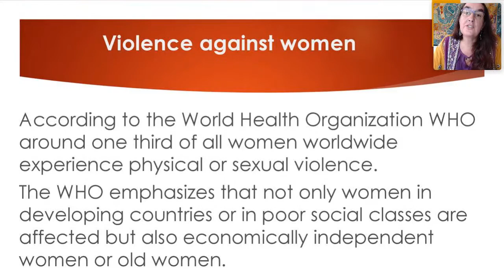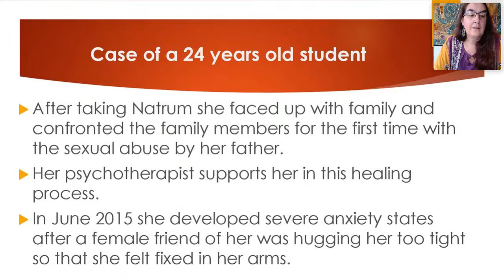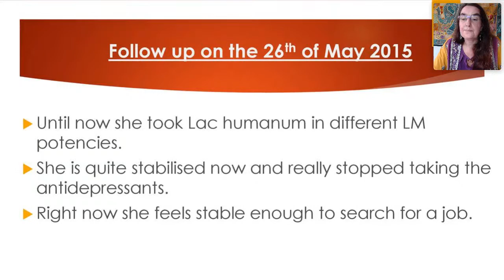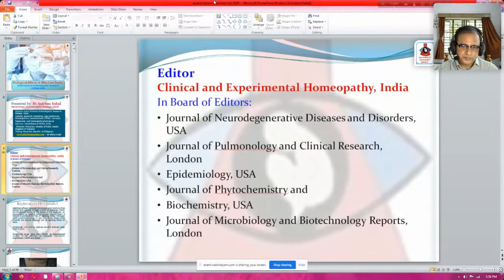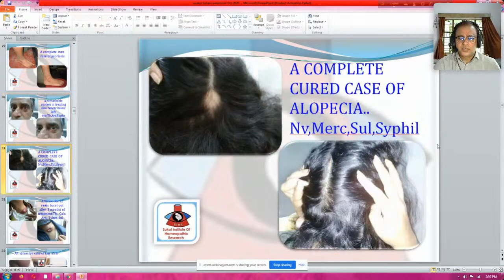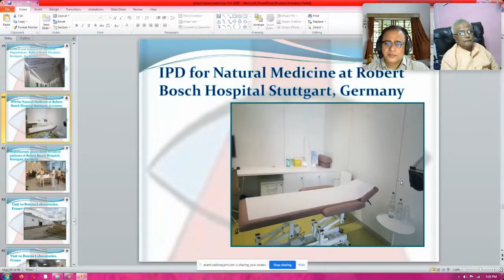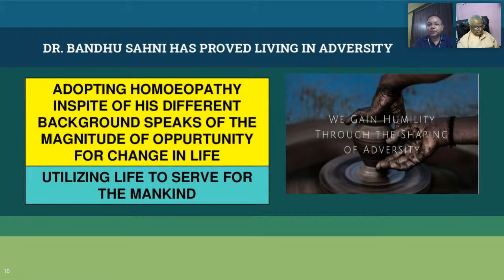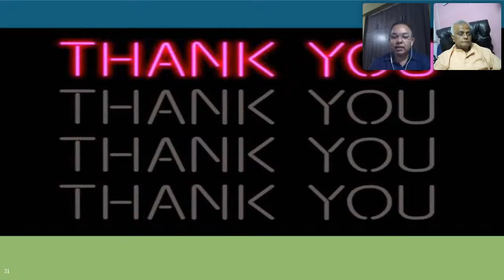International Webinar On Advancement In Homeopathy On The Death Anniversary Of Dr B. Sahni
*Taking Medicine Into The Space* International Webinar On Advancement In Homoeopathy On The Occasion Of Death Anniversary Of Dr B. Sahni Organized By Homoeopathic Science Congress Society, Sukul Institute Of Homoeopathic Research In Collaboration With Homeopathy 360

Chairperson: Dr Cheramannan P

Co-Chairperson: Dr Jeetendra Kumar

Moderator: Dr Megha Lawyer

Speakers:

Marion-Kellner, Germany

Topic: The Homeopathic Treatment Of Traumatized Women

Dr Anirban Sukul, PhD India

Topic: Biological Effects of Ultra low doses

Dr Sanjiv Kumar Singh

Topic: Contribution Of Dr B. Sahni